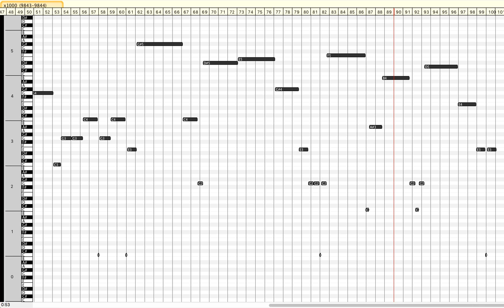FIRST 30-30-30-30: Prime gaps between 9843013 and 9844001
Successive identical prime gaps are the result of k consecutive primes in arithmetic progression, CPAP-k's, where k is greater than 2.

For example, the first CPAP-3 refers to the primes 3, 5, and 7. This is the only case where the 2 gaps in a CPAP-3 are of size 2. The next CPAP-3 refers to the primes 47, 53, and 59. In general for CPAP-3s, the 2 gaps are of size 6*n, where n is some positive integer. Similarly, in general for CPAP-4s, the 3 gaps are also of size 6*n. However, in general for CPAP-5s, the 4 gaps are of size 30*n. In fact, in general for CPAP-k's, the k-1 gaps are of size (k#)*n, where k# means "k primorial" and is calculated by multiplying together all primes less than or equal to k (like a factorial without the composites). For example:

3# == 4# == 3*2 == 6;
5# == 6# == 5*3*2 == 30;
7# == 8# == 9# == 10# == 7*5*3*2 == 210;
11# == 12# == 11*7*5*3*2 == 2310;
etc.

In case you were wondering, the first 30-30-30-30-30 (CPAP-6) starts after the prime 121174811. The first 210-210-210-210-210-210 (CPAP-7) isn't yet known, although later instances are known.

The measure numbers at the top of this video represent spans of 10, and the cruising speed is approximately 16.67 integers per second (intHz), a C0 to the C0 of the unincluded first gap between 2 and 3.

Also, the instrument is the Vibraphone again. Bounce, bou-b-boounnce, booouunnce, boooooooouunnccee...